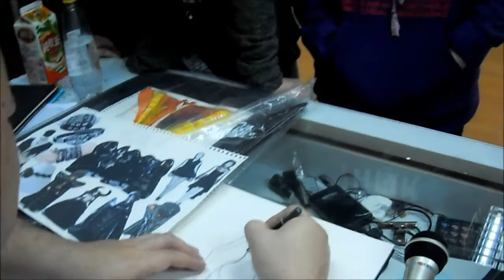服裝設計 時尚服飾設計畫 服裝畫法